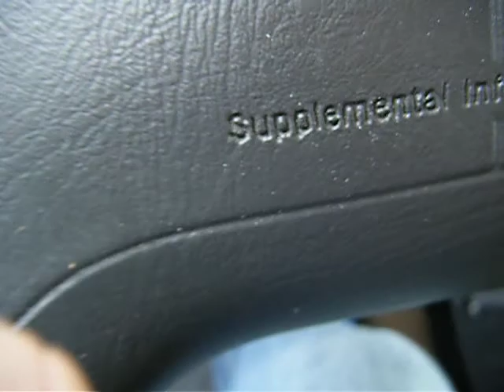Lifted silverado pull out w/ SUPER SWAMPERS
8"total lift  36" super swampers , full tube headers,1997 silverado z71 ex-cab stepside,350 v8

no brake added just a pure pull out from 0mph